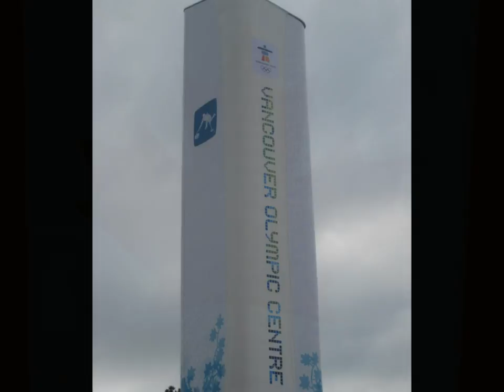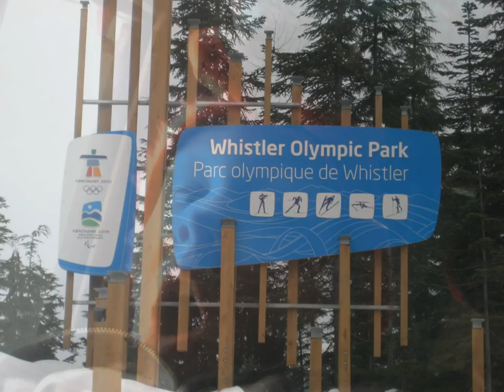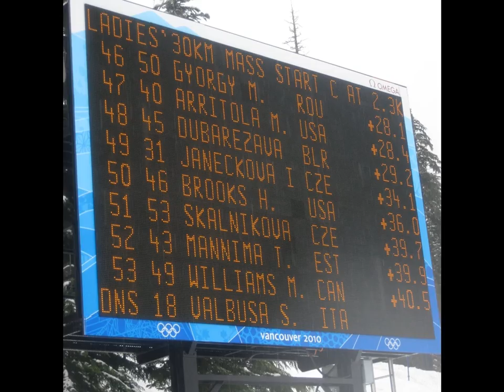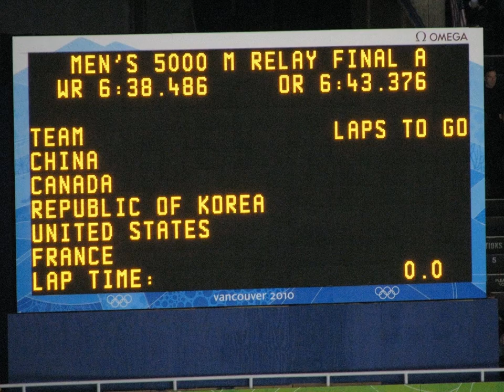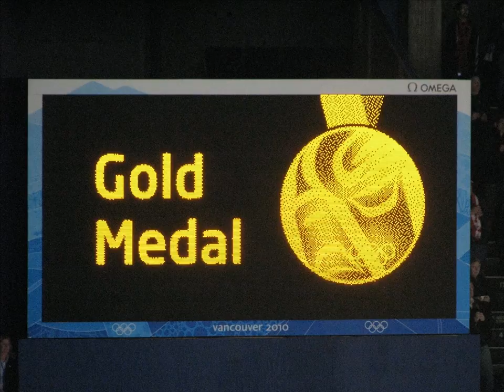Vancouver 2010 Winter Olympic Events!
A photo story of the events we saw at the Vancouver 2010 Winter Olympics. Curling, Cross Country Skiing, and Short Track Speed Skating where Canada won two Gold medals!